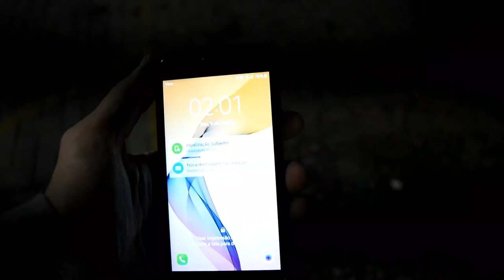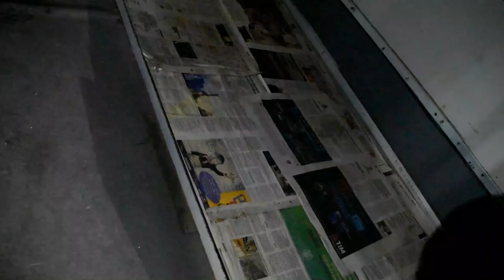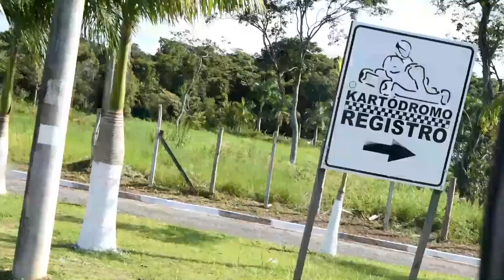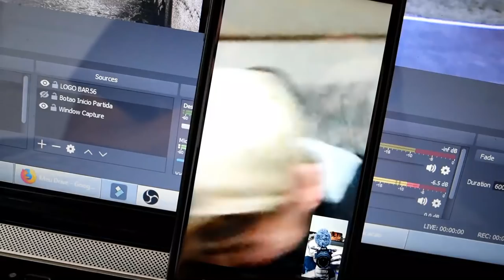VIREI COMENTARISTA DA GLOBO ?? «Bruno Bär»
Um novo desafio para minha carreira - transmitir ao vivo uma competição de Drift.
Nessa viagem maluca para Registro - SP com a galera do Chevette testei minhas habilidades para fazer toda cobertura do evento.

● Garanta seu ingresso para o SDB dia 25 de março em Piracicaba - SP

→ 17 e 18/03 - Motor Show - Speedway Baln. Camboriú - SC
→ 25/03 - Super Drift Brasil - Piracicaba - SP (Ao Vivo)